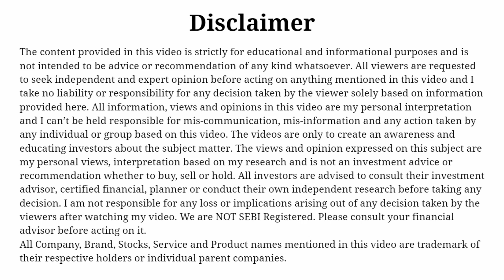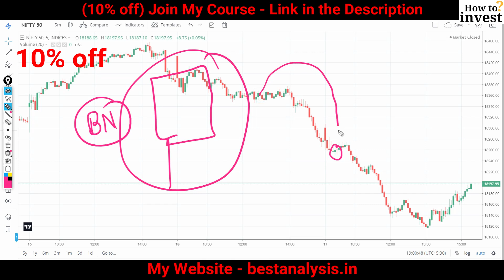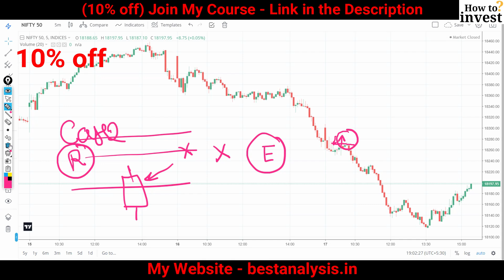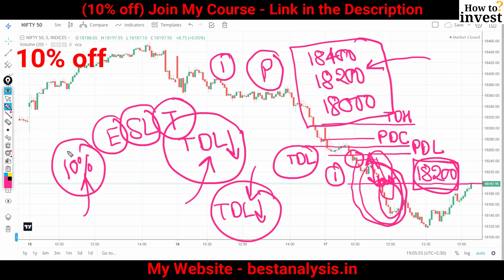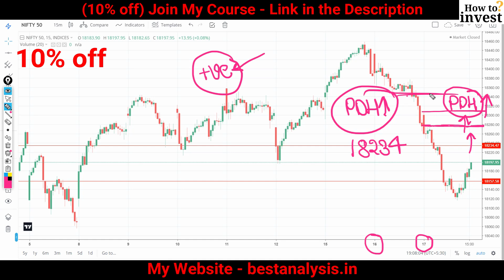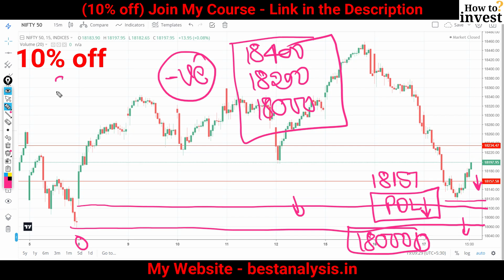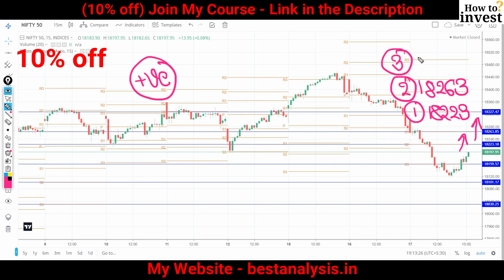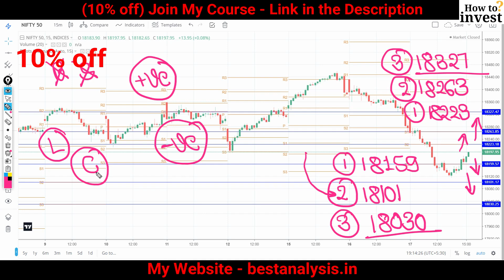Nifty Prediction for Tomorrow 18 May 2023